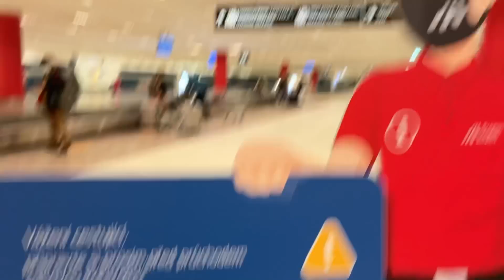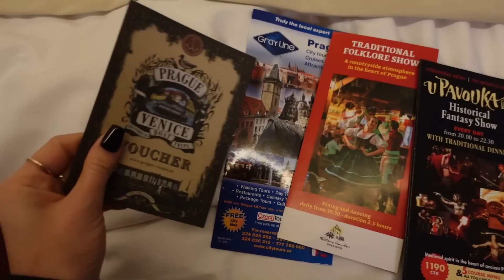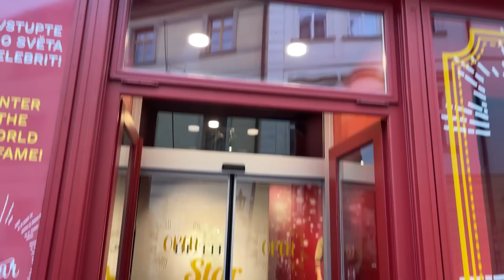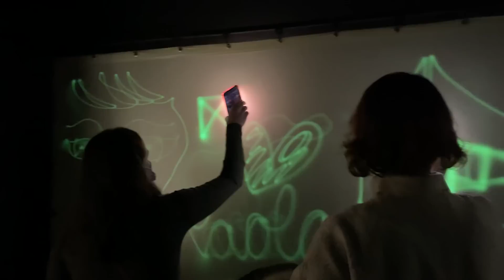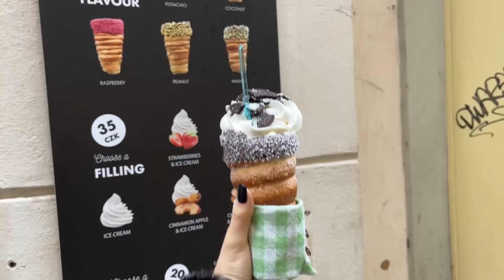LA RUOTA COMANDA IL MIO WEEKEND: IN QUALE CITTÀ ANDRÒ? ♕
Buonsalve!

È uscito il mio nuovo romanzo ‘Per Rinascere’ in tutte le librerie! ♡

AMAZON (versione con stickers)
Seguimi anche qui ↓
SOLO proposte di lavoro o recensione:
-Vale ♕